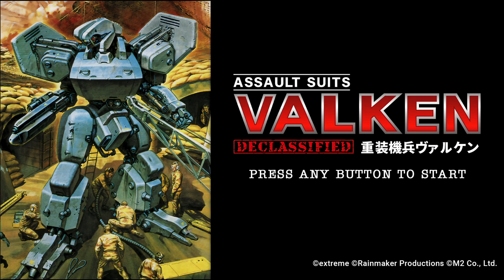Assault Suits Valken Declassified Review (Switch)